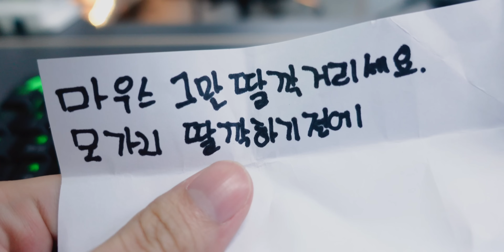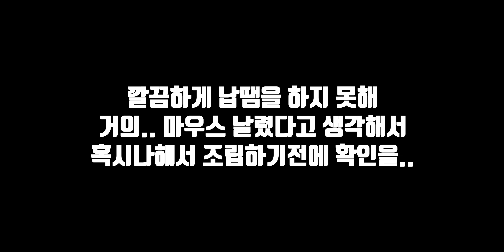전 세계에서 단! 1대. 세상에서 가장 조용한 '무소음 무선 게이밍 마우스' 직접 만들었습니다.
왜? 게이밍 마우스는 무소음인 제품이 없을까요? 하나의 마우스로 조용한곳에서는 무소음. 게임할때는 게이밍으로 즐길 수 있는 하이브리드를 위해 로지텍 G304에 카일 무소음 적축을 이용해 스위치를 교체해줬습니다.

◆ Info.
필요재료 : 마우스, 납땜도구, 스위치
주의사항 : 납은 몸에 좋지 않으니 반드시 주의가 필요합니다.

◆ Tag.

◆ Music.

◆ TimeStamp.
00:00 밥도둑
00:15 오프닝
01:17 작업준비 재료
02:16 교체 전 테스트
02:39 마우스 분해하기!
06:35 스위치 교체하기(납땜)
09:06 교체 후 테스트
10:49 오늘의 결론